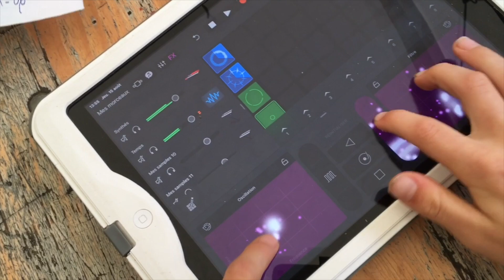La Journée des Meilleurs ! Le 15 Août !